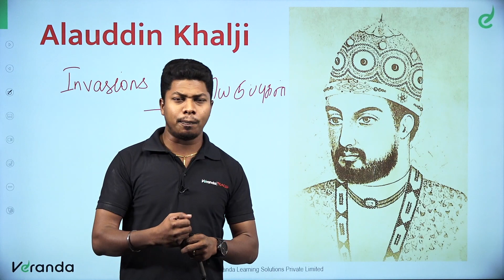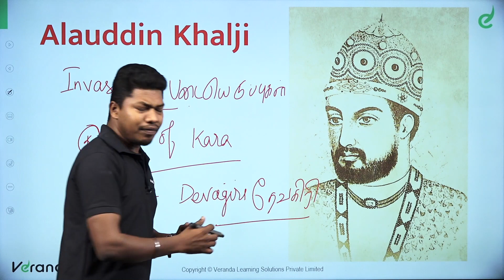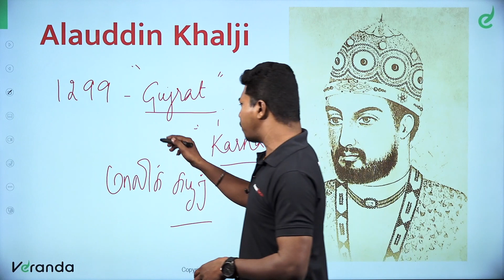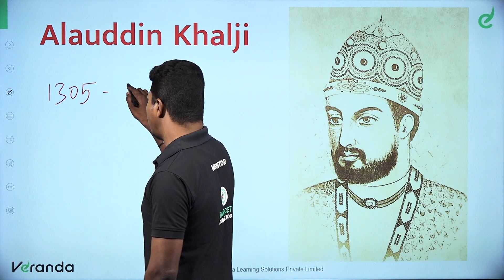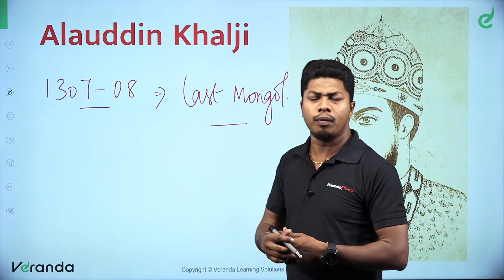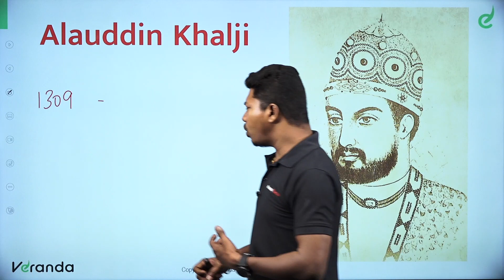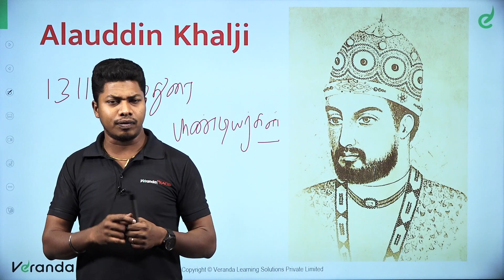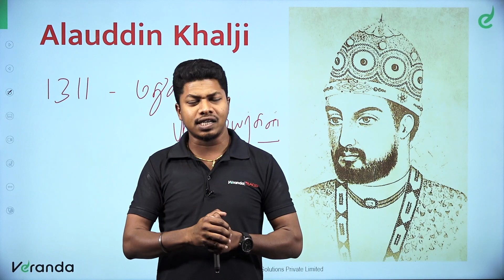TNPSC Indian History - Alauddin Khalji Invasions - Medieval India by SP Velan | TNUSRB SI | Race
முதல் முயற்சிலேயே TNPSC தேர்வில் வெற்றி பெற:
For Any Course Enquiry & To download free materials :

In the beginners guide we are going to learn  about the  - ' Alauddin Khalji Invasions - Medieval India to Crack TNPSC Group 4, TNUSRB SI and Competitive Exams 2023.